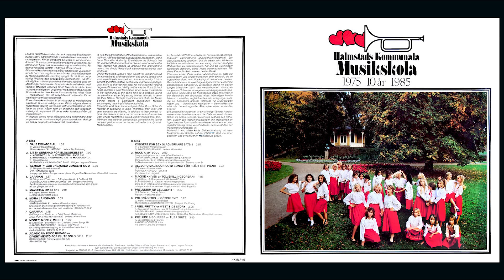Sångensemble - I Feel Pretty ur West Side Story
Ledare: Gunilla Lönngren-Widén

Kompgrupp: Adam Smogorzewski piano, Jörgen Due Nielsen bas, Göran Hall trummor